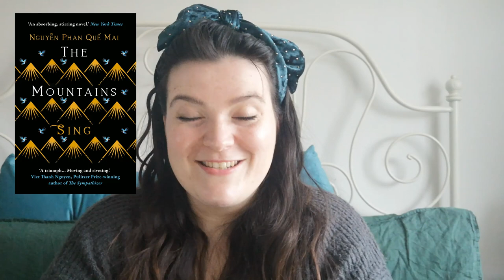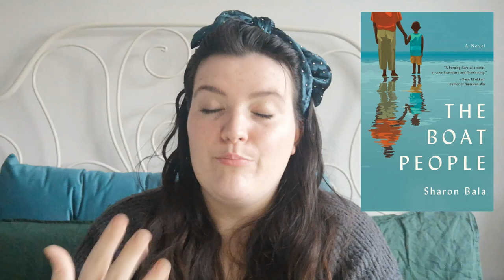14 Books I Recently Added to my TBR and Where I Find Book Recommendations | Sick of Reading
Hello Friends! So today I thought I'd talk to you about some books that have got me excited recently, but which aren't new releases! I also thought this would be a good way to talk to you about some of the people I get recommendations from. This isn't all of the people by any means, but I hope you got some good recommendations!

Good talk: A Memoir in Conversations by Mira Jacobs

Hood Feminism: Notes From the Women White Feminism Forgot by Mikki Kendall

The Boat People by Sharon Bala

The Frozen River: Seeking Silence in Ladakh by James Crowden

A Ghost in the Throat by Doireann Ni Ghriofa

A Guest House for Young Widows: Amoung the Women of Isis by Azedeh Moaveni

The Beau Monde: Fashionable Society in Georgian London by Hannah Greig